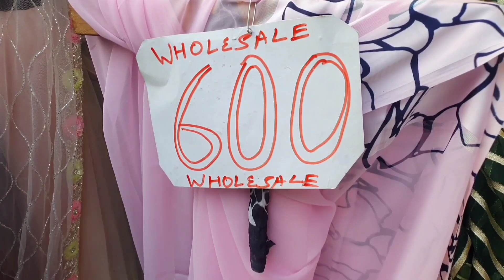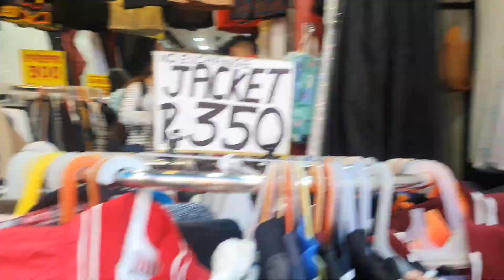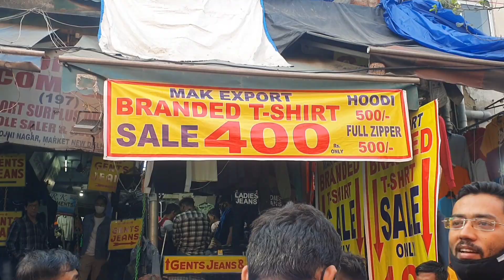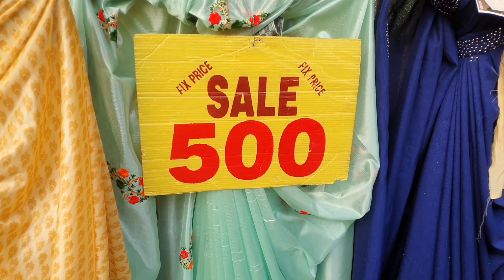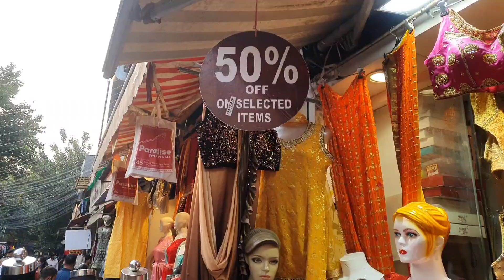Cheapest winter clothes market in delhi😱cheapest branded clothes | varsity jacket hoodies 350rs😱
He'llo guy's ye vlog 2021 letest winter clothes for boy's nd Girls collection ki hai or is market main aap ko cheapest se cheapest price main jacket hoodies tshirt pent sub milega or delhi ki sub se famous market hai ye Sarojini nagar so aap log jarur visit kare I hope aap ko ye vlog acha lage toh like comment share or plz subscribe my youtube channel 🙏🤝😊

Vlogging for tripod phone galaxy S10 plus

Export surplus wholesale market in delhi:
Benetton,
Warehouse,
Wholesale,
Men,
Quality,
Top,
Brand,
Shirts
Tshirts,
Branded surplus clothes in wholesale.Branded
Girls boots, Harley davidson:export surplus

branded jackets, Factory price shoes, Original
surplus shoes, Export shoes, Bugatti shoes,
Export shoes in delhi, Surplus shoes in india,

Export factory surplus shoes, Surplus shoes in
cheap, Export surplus shoes in delhi, Branded
shoes in cheap price, Brands at cheap price,
Export surplus market, Wholesale markets in
delhi, Wholesale branded shoes, Leather

Leather jackets, Harley davidson jackets,
Expirtqualityshoes, Riders shoes,
Leathershoes, Bradedshoes, Genuine leather
leathershoes, Cheapest export surplus shoes,
Shoes, Surplus, Cheapest, Bucatishoesshoes,
cheapest shoe markets, adidas first copy, sarojini nagar market tops collection,
sarojini nagar market traditional dress,
sarojini nagar market video,
sarojini nagar market video latest,
sarojini nagar market vlog 2021,
sarojini nagar market video 2021,
sarojini nagar market winter, Export surplus wholesale market in delhi,
Export surplus,

branded jackets, Factory price shoes, sub se sasta winter collection 2021, Girls boots, Harley davidson:export surplus
shoes, Riughshoes, Ridershoes, Ridersboots,
Branded shoes, Kalindi kunj shoes market
Surplus shoes, Pure leather surplus shoes,
original:branded shoes at cheapest price,
Expirtqualityshoes, Riders shoes,
cheapest shoe markets, adidas first copy, nike
first copy, supreme first copy, letest winter collection video, winter collection video 2021, jacket ki wholesale market
leather jackets wholesale market in delhi
china jacket market
half jacket
sweatshirt for mens
sweatshirt for girl
cheap sweatshirts online india
sweatshirt meaning
sweatshirt for boys
sweatshirt for girls
sweatshirts online m
branded hoodies for mens